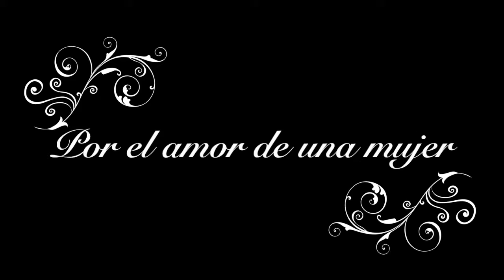"Por el amor de una mujer" de Danny Daniel